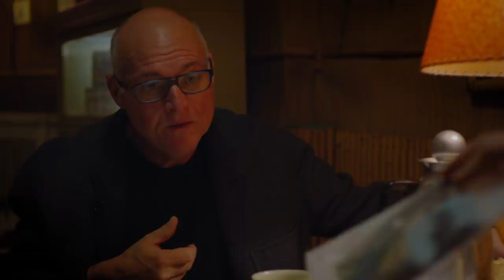Sci-Fi Short Film: "How Is This The World" | DUST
A mother befriends a burnt-out hacker to help search for her son in virtual reality.

"How Is This The World" by Sadie Rogers

"How Is This The World" Credits:
Written & Directed by Sadie Rogers
Produced by Grace Hahn & Sadie Rogers

Associate Producers
Anneliese Blanchard
Mike McNamara
Breeden Morrison
Nancie & Bill Rogers

Director of Photography Eon Mora
1st AC Thomas Molash
Gaffer Christian Mejia
Addt’l Gaffer Tony Santiago
BTS Photography Greg Stephen Reigh

Production Designer Amanda Brinton
Set Dresser Linda Wyatt

Costume Designer Kate Grube
Costumers Kirrah Perkins
Maddie Tollner
& Umnia Khan
Hair & Makeup Tiffany Anderson
Choreography Maureen Janson

1st AD Grace Hahn
Unit Production Manager Kara Kittel
Key PA Jack Birdsall
PA Charley Guptill
PA Brian Daniher

Editor John Sawyer
Post Production Supervisor Troy Lewis
Visual Effects JSF Post Production
Additional Visual Effects Troy Lewis
Location Sound Mixer & Sound Mixer
Rob Davis

Starring
Hanna Dworkin as Elise
Matt DeCaro as Bernie
Hunter Bryant as Raj
Raven Whitley as Zoe
Sadie Rogers as Chloe
Mari Marroquin as B
Eva Marie McDermott as Nancy

with
Maggie Suma
Anne Sites
Maris Wimmer
Malic White
Molly Hewitt
Xavier Lagunas
Javi Aya
Gaby Labotka

and
Annika Demarte
Eli Demarte
Claire Ivey
Lily McCartney
JJ McNeal
Kommodore
Brandon Partner
Zoe Mateja
Katie Mateja
Anthony Johnson
Sarah Serabian
Caitlin Kusack
Julia Skeggs
Alexa Ulrich
Malice Aforethought
Sybil Lestrange

Music
Forest Music
Composed by Carolyn O’Neill

WABDMYC
Written & Performed by No Men

Accidental Effigies
Written & Performed by WINGTIPS

Dungeon
Composed by Sadie Rogers & Carolyn O’Neill
Mixed by Adam Stilson at Decade Music Studios

Analogue
Written & Performed by Born Days

Color Correction Services provided by Company 3
Colorist Tyler Roth
CO3 Producer Mario Castro
Assistant Colorist Liz Fornago